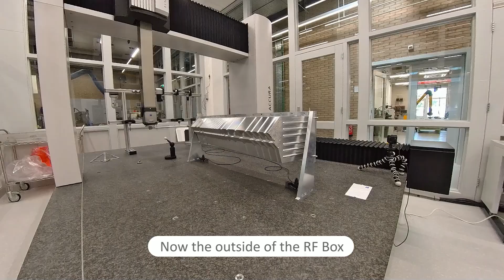3D measurement of the new LHCb VELO C-side RF Box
The in- and outside of the foil is measured to determine thickness of the foil and the position of the module slots. After 10 hours the 3D measurement was completed.
First the thick mounting flange is measured as a reference to the foil. Measurement is done in the module slots and on the surfaces between the module slots.
Scanning speed is 3 mm/s
Probing force is only 10 gram
Total of 134 curves is measured
Measuring points are taken approximately every 0.2 mm, total of more than 153.000 points are measured

The measurement has stopped 2 times unexpectedly...there appears to be two false points in the program, probably accidentally clicked a point on the screen.